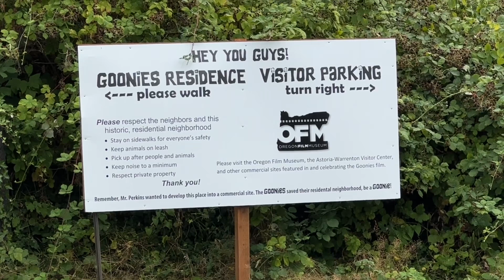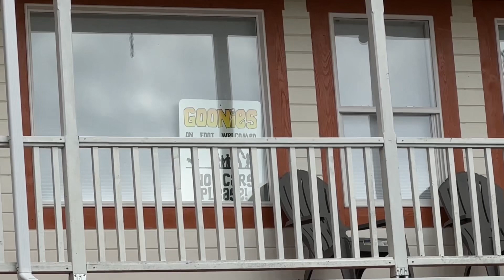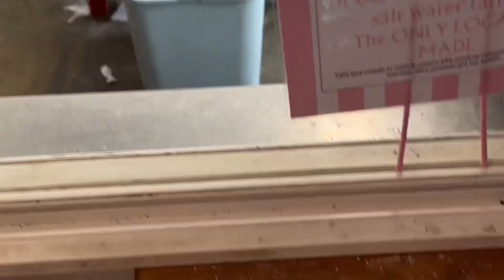Oregon/California Pt 21, Astoria, Cannon beach, The GOONIES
The main setting in "The Goonies" is the fictional Goon Docks neighborhood in Astoria, Oregon. The film primarily takes place in and around the home of  Mikey's house, which serves as the starting point for their adventure. Mikey's house is iconic in the film, as it's where the Goonies find the treasure map that sets their journey in motion.

The movie "Kindergarten Cop," the school where Arnold Schwarzenegger's character, Detective John Kimble, goes undercover as a kindergarten teacher is called Astoria Elementary School.

Sleepy Monk Coffee is a popular coffee roastery located in Cannon Beach, Oregon. Known for its artisanal approach to coffee roasting, Sleepy Monk Coffee offers a variety of high-quality, handcrafted coffee beans sourced from around the world. The company takes pride in its commitment to sustainability and ethical sourcing practices. Sleepy Monk Coffee has gained a loyal following among locals and visitors to the Cannon Beach area for its delicious coffee and cozy atmosphere.